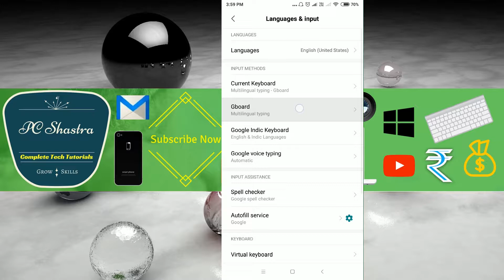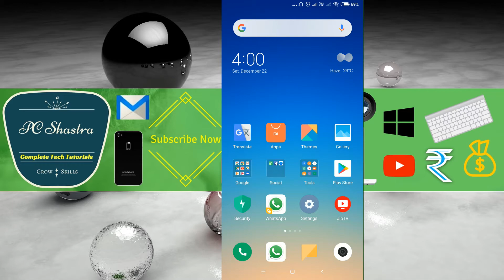How to Enable Number Row in Google Keyboard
How to Enable Number Row in Google Gboard: How to add a number row at the top of the keyboard. To add a dedicated number row to the Google keyboard, open settings, scroll down and tap on additional setting. Tap language & input then Gboard. Tap on Preferences and turn Number row on.